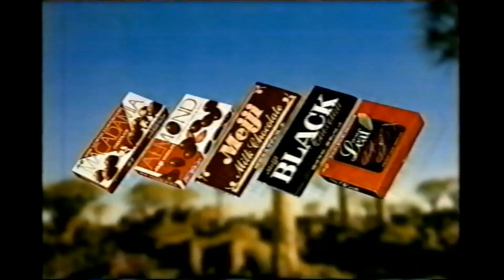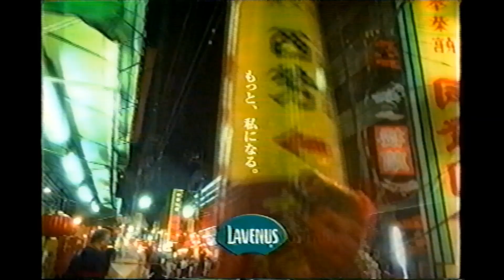【懐かしいCM】1998年 まとめ（5） Retro Japanese Commercials